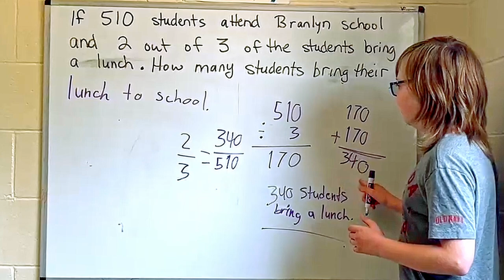Grand Erie - Year End Video - June 2023